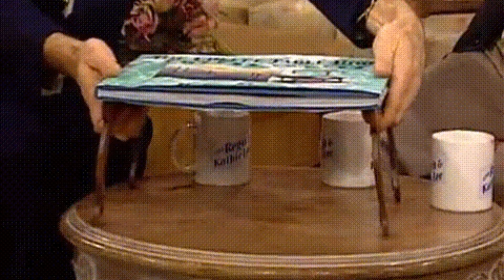Video Dave & Controller 7 - ArticulatedTexTiles | RESEÑA DEL ÁLBUM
Este proyecto es una buena escucha que pone mucha atención a los detalles con la composición de canciones y la selección de beats

Fav.Tracks: ScreenTime, ThePlugTune, PardonInterruptions, SoupJoumou, YouTellMe, PassingLane, mprovementWords, NothinMuch, LongTermPlans, Index/Acknowledgments

Bitcoin: 33KkWgk3U25nwhcJqdYhCv13VkDzbgdeFy
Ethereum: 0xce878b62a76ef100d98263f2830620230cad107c